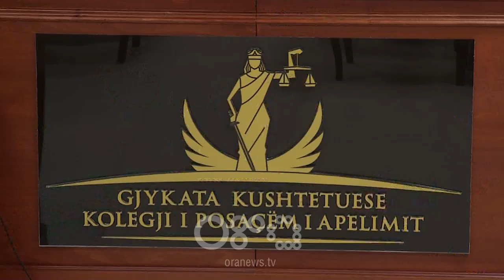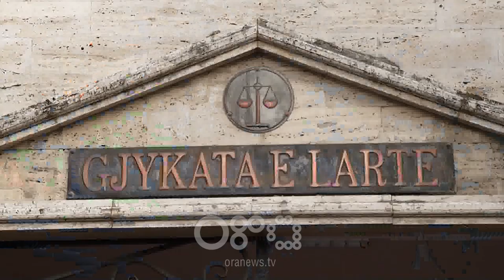RTV Ora - Ankimi nga Komisioneri Publik, Zaganjori dorëzon 10 prova të reja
Kolegji i Posaçëm i Apelimit vendosi të shqyrtojë provat e reja të dorëzuara nga kreu i Gjykatës së Lartë, Xhezair Zaganjori. Në seancën e të merkurës, Zaganjori dorëzoi 10 dokumente të reja krahas 23 të tjerave të paraqitura një seancë më parë. Në dalje të KPA, Zaganjori foli për mediat lidhur me ngërçin në Gjykatën e Lartë dhe pezullimin e dy ekstradimeve, të cilat nuk janë marrë në shqyrtim në afat për shkak të mungesës së gjyqtarëve.

Kolegji i Posaçëm i Apelimit pranoi marrjen në shqyrtim të provave të reja të paraqitura nga kreu i Gjykatës së Lartë, Xhezair Zaganjori i cili kundërshton kërkesën e Komisionerit Publik për shkarkimin e tij nga detyra.

Në seancën e dytë të procesit të vetingut ndaj tij, kryegjyqtari ka mohuar akuzat lidhur me pasurinë, duke pretenduar se i ka paguar detyrimet tatimore, duke i vërtetuar edhe me dokumentacionin e periudhës 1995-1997.

Zaganjori: Si në seancën e datës 25, edhe sot rreth të njëjtave argumente sillen pyetjet dhe përgjigjet. U përpoqa të jap më të mirën. Sot paraqita 10 dokumenta të reja krahas atyre 23 që paraqita herën e fundit. Trupa gjykuese u tërhoq për të vlerësuar marrjen ose jo përsipër për të shqyrtuar dokumentat që dorëzova.

Vendimi për lënien në fuqi ose jo të vendimit të KPK-së për kryegjyqtarin Zaganjori do të shpallet nga KPA në datën 17 korrik, ora 14:00.

Ndërkohë pas seancës, i pyetur në lidhje me ngërçin në Gjykatën e Lartë, Zaganjori tha se se aktualisht janë dy ekstradime të cilat s’janë marrë në shqyrtim, dhe për këtë arsye ai ka njoftuar Kolegjin e Lartë për nevojën e zgjedhjes së 4 anëtarëve të rinj me qëllim për zhbllokimin e situatës.

Zaganjori: E di që janë dy ekstradime. Kemi njoftuar edhe KLGJ. Çdo gjë varet prej tyre, duhet të avancojnë, duhet të ecin me zgjedhjen e anëtare të rinj. Të paktën e bën të mundur të funksionojë gjykata.Ka çështje që trajtohen dhe me tre gjyqtarë, çështjet civile. Por të paktën çështjet urgjente mund të ezaurohen në Kolegj me tre gjyqtarë. Zgjedhja e anëtarëve të rinj i jep frymëmarrje gjykatës.